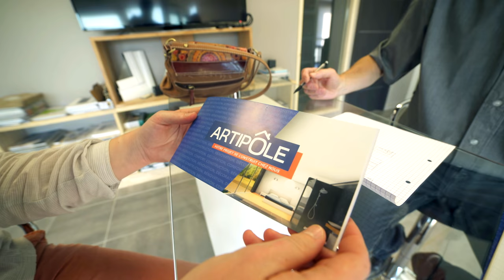Menuiserie Le Querriou